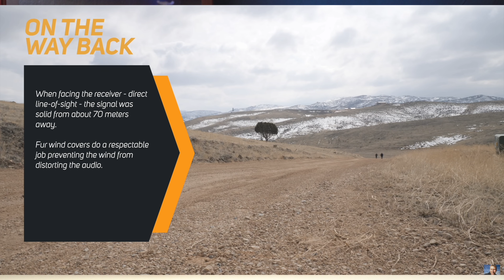My Reasons to CHOOSE Rode WIRELESS GO Over WIRELESS GO 2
Rode Wireless GO + Knox Gear Clip-On Lavalier Microphone
Rode Wireless GO2
Mac Mini M1
Apple MacBook Pro with Apple M1 Chip
Inland Platinum 2TB SSD NVMe PCIe Gen 3.0x4 M.2
Trebleet Thunderbolt 3 SSD Enclosure
Lenovo USA ThinkPad Thunderbolt 3 Dock Gen 2
CalDigit USB-C Gen2 SOHO Dock
LG 34GK950F-B 34" 21:9 Ultragear WQHD Nano IPS Curved Gaming Monitor with Radeon FreeSync 2
DJI Mini 2 Fly More Combo
DJI Mavic Air 2 - Drone Quadcopter UAV with 48MP Camera 4K Video 8K Hyperlapse
Rode Wireless GO microphone
Sony a7R III Full-frame Camera
Sony Alpha 7S III Full-frame Mirrorless Camera
Tamron SP 150-600mm G2 lens
Gitzo GHFG1 Fluid Gimbal Head
Gitzo Carbon Fiber Tripod
SmallRig Camera Cage for Sony A7R III/A7 III with VG-C3EM Vertical Battery Grip - 2176
Vidpro XM-55 13-Piece Professional Video & Broadcast Microphone Kit
Audio Technica AT897 Shotgun Condenser Microphone+Case+Samson Mic+Tripod Stand
Sony a7R III 42.4MP Full-frame Mirrorless Interchangeable-Lens Camera
Sony FE 24-70mm f/2.8 GM Lens
Manfrotto MT190XPRO4 4 Section Aluminum Tripod Legs with Q90 Column (Black)
ESDDI 20"X28" Softbox Photography
ZOMEi 82mm HD 18 Layer Super Multi-Coated ND2-ND400 Fader ND Filter German Schott Optical Glass
Zoom H4N PRO Digital Multitrack Recorder
Shure SM27-SC Multi-Purpose Large Diaphragm Cardioid Condenser Microphone
Samsung Galaxy Note 10+ Plus 256GB GSM Unlocked
Apple iPhone 11 Pro Max (64GB) - Gold
New Apple iPad Pro 11-inch $789.96
New Apple iPad Pro 12.9-inch $996.99
Apple Pencil (2nd Generation)
iPhone 11
iPhone 11 Pro
Editing Suite:
Cyberpower PC 4K, Windows 10 Pro
32Gb RAM, NVIDIA GeForce GTX 1080
LG 24UD58-B 24" 4K UHD monitor
Samsung 40" 4K UHD TV monitor
Adobe Premiere Pro CC
Music Recording:
Mac Pro 2.8GHz 8 core
Apple Logic Pro 9
RME FireFace 800 interface
Alesis Monitor One MK2 studio speakers
Korg Oasys synthesizer